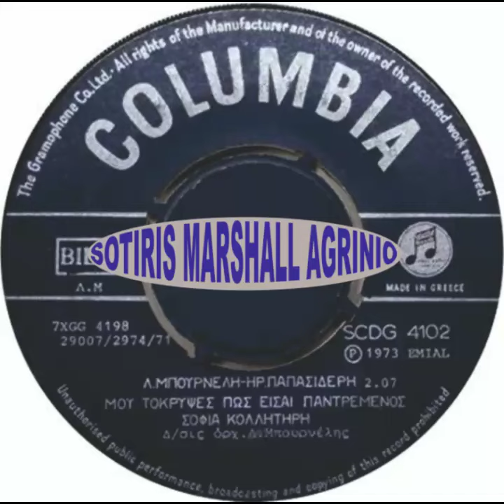Μου τό ΄ κρυψες πώς είσαι παντρεμένος - Σοφία Κολλητήρη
Σπέσιαλ 45άρι